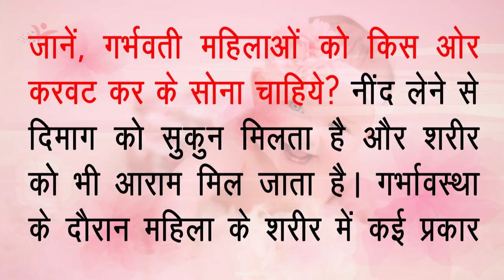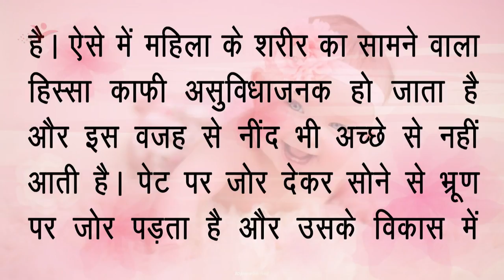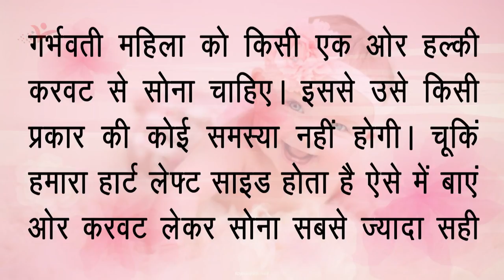जानें गर्भवती महिलाओं को किस ओर करवट कर के सोना चाहिए !! Sleeping Tips For Pregnant Women !! Baby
Sleeping Tips For Pregnant Women !! जानें गर्भवती महिलाओं को किस ओर करवट कर के सोना चाहिए !! Baby